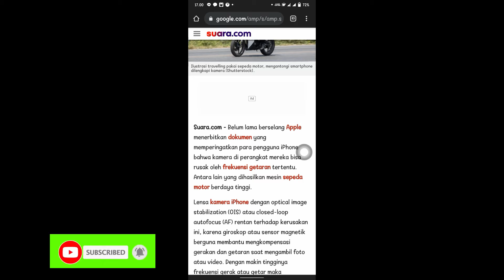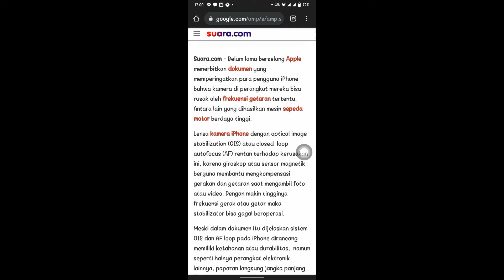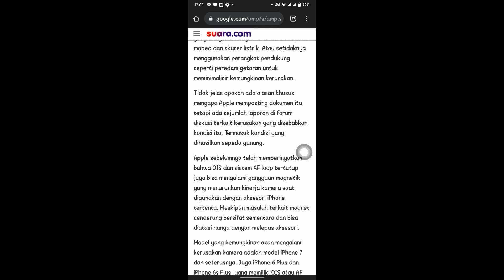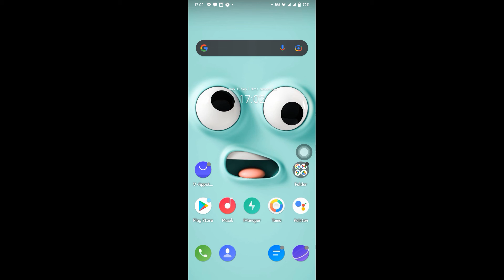Apple sebut getaran motor bikin kamera Iphone rusak